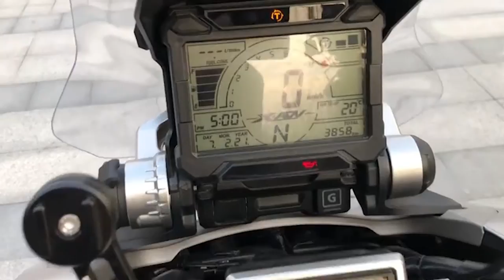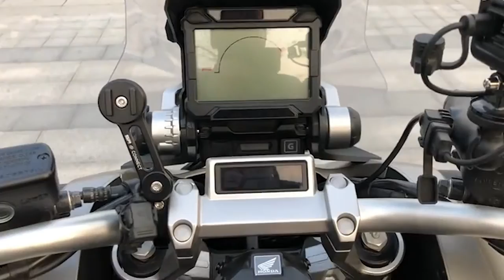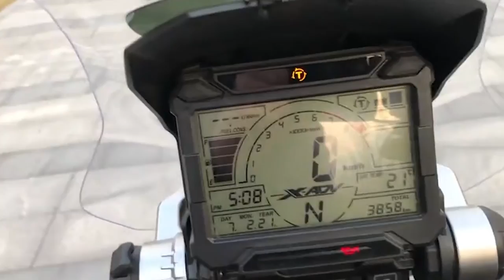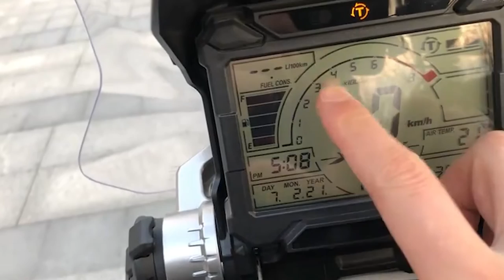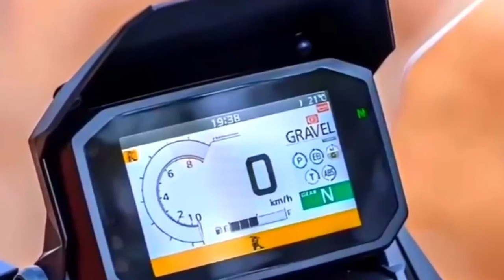Honda XADV Review | Special Model | 2023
Hi

This video about Honda XADV Review | Special  Model | 2023